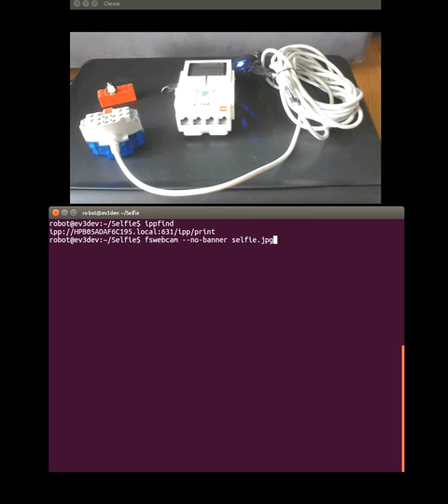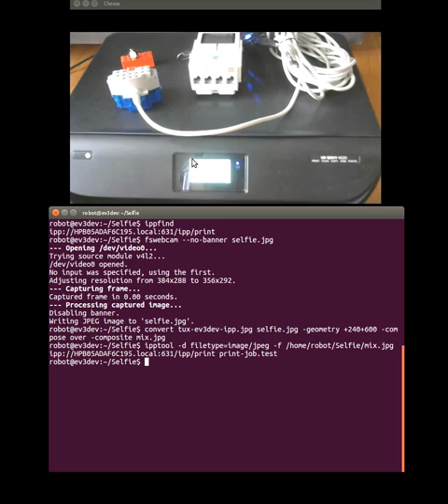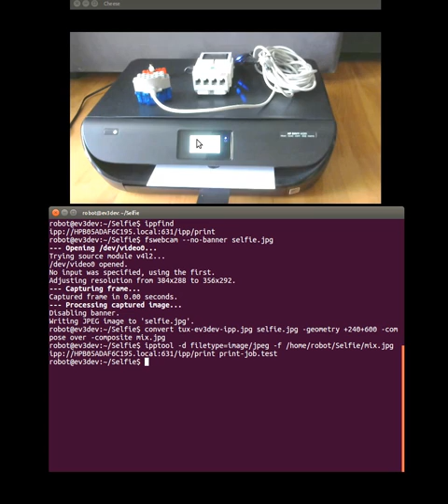AirPrinting with LEGO MINDSTORMS EV3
If you have an IPP compatible printer (like AirPrint) you can print directly to it without any drivers by using ipptool command.
Since I'm just sending a JPEG file over wi-fi, printing begins almost immediately.